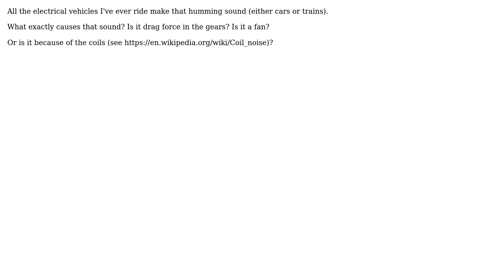Engineering: What causes the sound coming from electrical vehicles?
With thanks & praise to God, and with thanks to the many people who have made this project possible! | Content (except music & images) licensed under CC BY-SA | Music | Images & others | With thanks to user hazzey user ericnutsch user cinico user Air and the Stack Exchange Network Trademarks are property of their respective owners. You are responsible for your own actions.